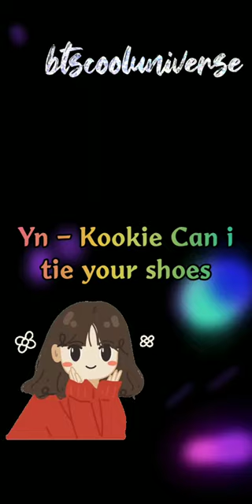Imagine jk ~pov him as your best friend 💗🤪😜